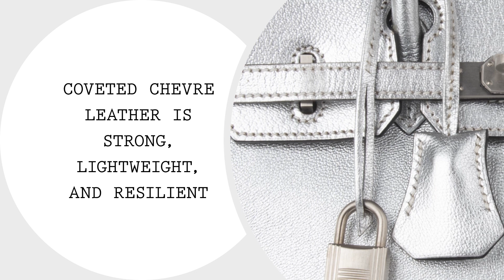Hermes Birkin 25 Ultra Rare Metallic Silver Chevre Brushed Palladium Hardware • MIGHTYCHIC •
Guaranteed authentic Hermes Birkin 25 Chevre uber rare, crazy fabulous, Metallic Silver.

Perfection with brushed palladium hardware.

Black chevre interior.

Comes with lock, keys, clochette, sleepers, raincoat and signature Hermes box.

Light natural wear.

Just returned from Hermes Spa. Plastic on hardware.

15 years of experience speaks for itself as our cherished customers receive second to none service throughout the process of their acquisitions and beyond.